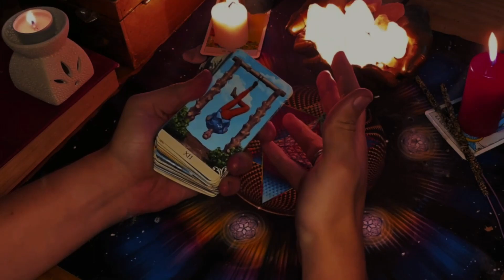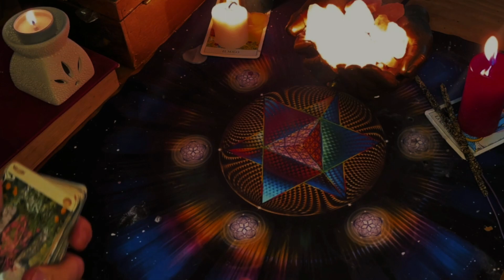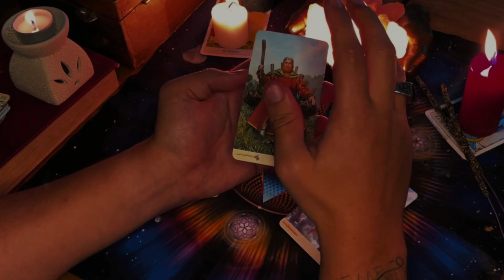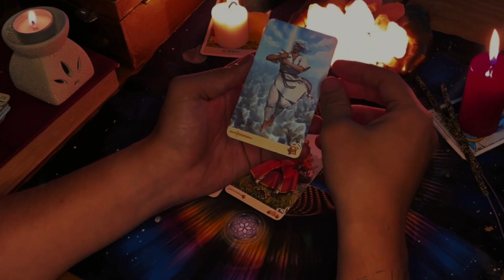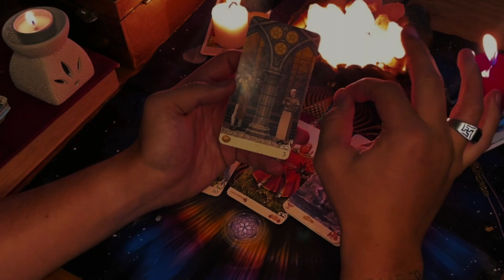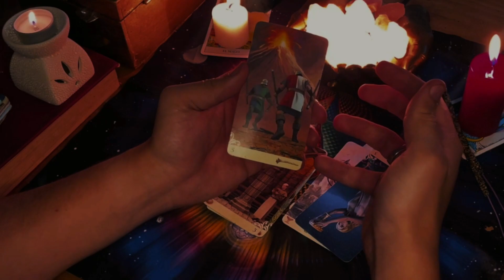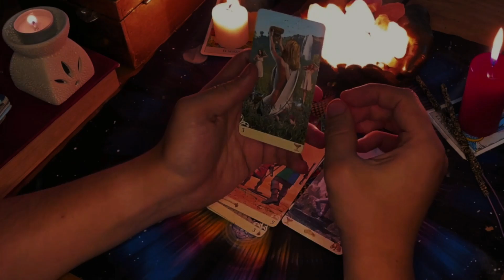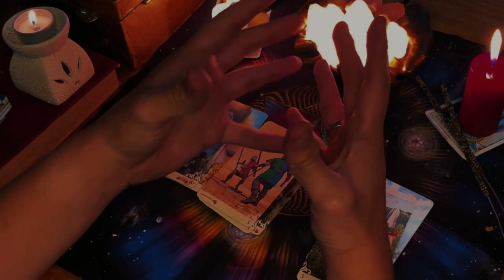SAGITARIO🌈𝗗𝗜𝗢S 𝗦𝗔𝗡𝗧𝗢 😍𝗟𝗼 𝗣𝗘𝗗𝗜𝗦𝗧𝗘 𝗰𝗼𝗻 𝗲𝗹 𝗔𝗟𝗠𝗔 𝘆 𝗽𝗼𝗿 𝗳𝗶𝗻 𝘁𝘂𝘀 𝗗𝗘𝗦𝗘𝗢𝗦 𝘀𝗲 𝗖𝗨𝗠𝗣𝗟𝗘𝗡 ✅𝐇𝐎𝐑Ó𝐒𝐂𝐎𝐏𝐎 ACUARIO AMOR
SHORTS
REPRODUCIENDO
Si no vienen así en mi cumpleaños no quiero nada 😂😎
Papi Jordy Oficial
7.6 K vistas

12:40
REPRODUCIENDO
Huancavelicano vende papas a Inkachips 😱| Reportaje al Perú
Papi Jordy Oficial
2.2 K vistas

SHORTS
REPRODUCIENDO
Quién para irnos de viaje 🤗😎
Papi Jordy Oficial
877 vistas

13:53
REPRODUCIENDO
Así se PREPARA PACHAMANCA en el campo 😁😋 | Reportaje al Perú
Papi Jordy Oficial
1 K vistas

12:48
REPRODUCIENDO
JUGAMOS A LAS ESCONDIDAS EN MI CASA!

FedeGames
4.5 M de vistas

41:51
REPRODUCIENDO
TUVIMOS UN VIAJE LARGO FINAL COMPLETO (DUSTY TRIP ROBLOX)

Chuy Mine
842 k vistas
El día de hoy vamos a jugar Dusty Trip en Roblox y verememos el Final de Dusty Trip, así es Tuvimos un Viaje Largo en Roblox y tendremos un Viaje con Mucha Suerte porque estoy Reparando Mi...

LES A PASADO 🤧😂@cainguzman
2 M de vistas

EN EL CORA CON TODA LA FAMILIA!!
1 M de vistas

Ya casi se van😭
1.2 M de vistas

Cómo comprobar el espejo de su hotel 🤔
3.7 M de vistas

Creo que vamos muy rápido
804 k vistas

6.7 M de vistas

20:03
REPRODUCIENDO
ENCONTRE LA CASA DE ALFA

Fede Vigevani
7.3 M de vistas